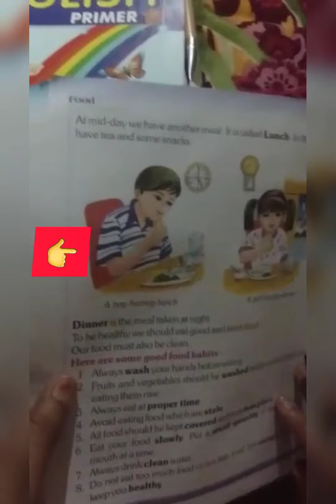Class 2nd|| Subject EVS || Topic - Our Basic Needs -- Food Part 2nd ||Rajni Ahuja Mam